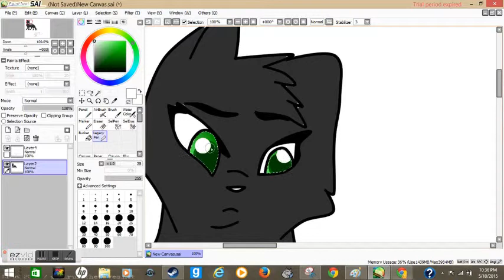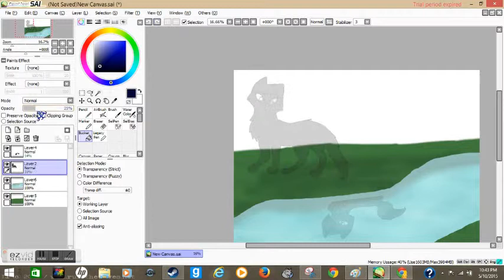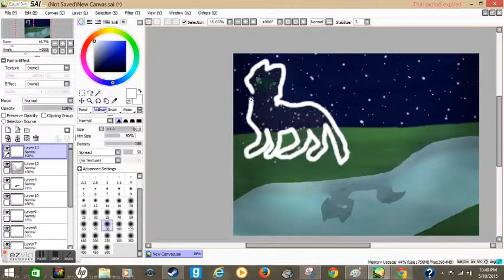Hollyleaf's Decendent~Speedpaint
Yes, Hollyleaf is looking at the river and sees the reflection of Hollypelt, and is happy, but sad that Hollypelt got to live a life that she's happy about.                                 Hope you enjoyed!